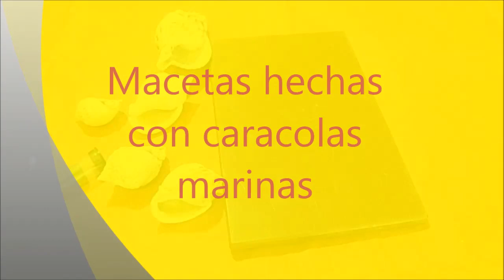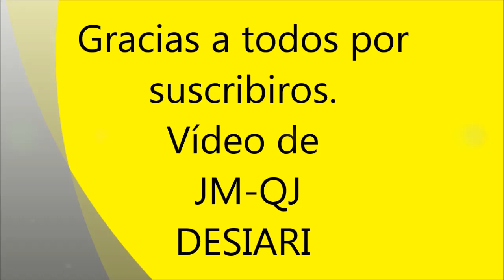Macetas hechas con caracolas marinas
Como aprovechar unas caracolas marinas y convertirlas en unas hermosas macetas.Muy fácil de hacer.